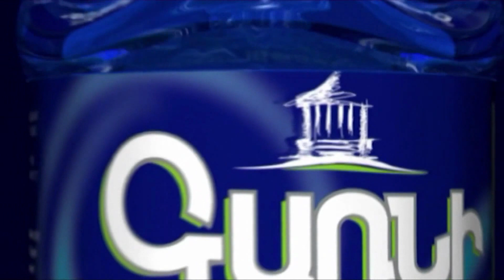Մարիա Գուլեգինան միանում է Արցախի խաղաղության փառատոնին՝ իր ձայնը բարձրացնելով Արցախի շրջափակման դեմ